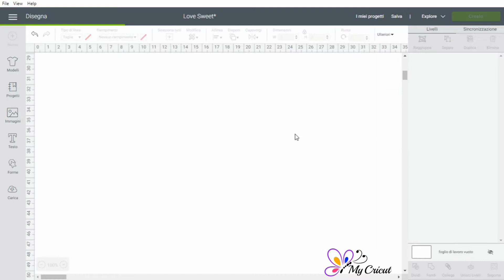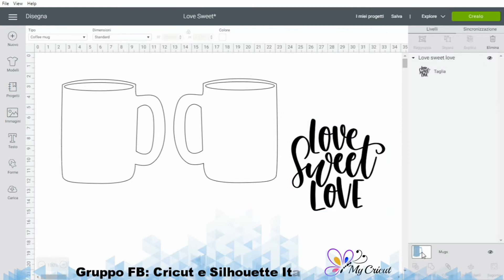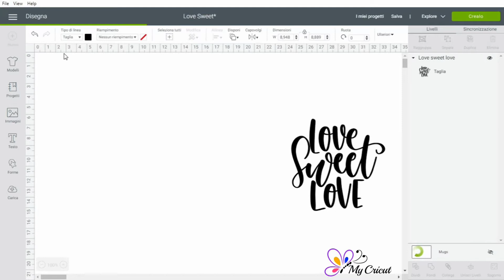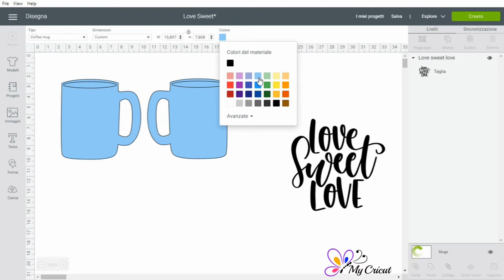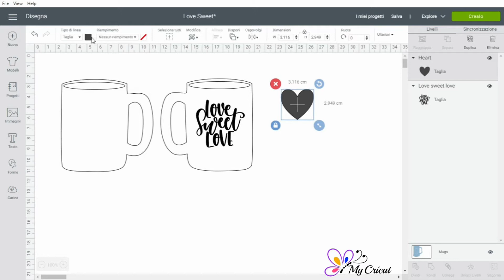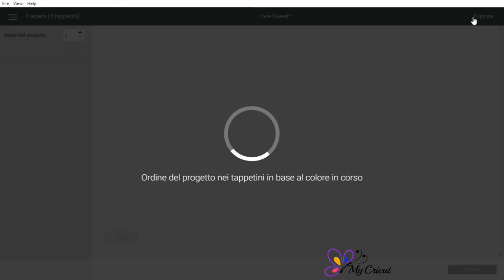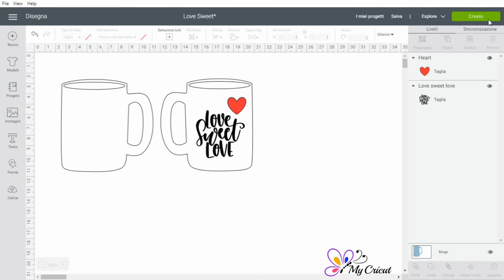Tazza personalizzata in vinile con Cricut Explore Air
Tazza personalizzata in vinile con Cricut Explore Air. Video Tutorial